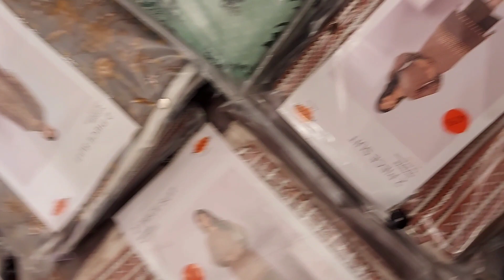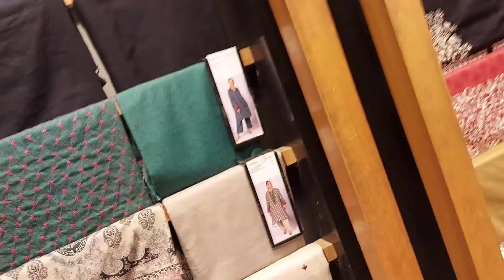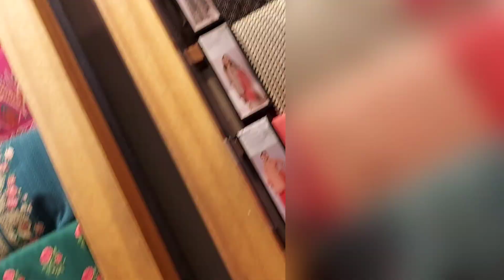Khaadi Winter Sale on new winter collection